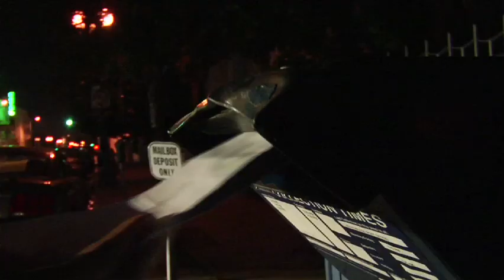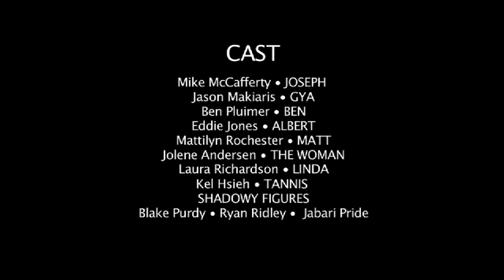The Extra-Ordinaries (Pilot)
A group of ordinary people are trained by the government to use their indistinct appearances to their advantage.  When their contact is killed, they are suddenly ripped from their normal lives and thrust in to a world of espionage and danger for which they only have the most basic training.

They must go from extra ordinary to Extraordinary.

CAST:
Mike McCafferty
Jason Makiaris
Ben Pluimer
Mattilyn Rochester
Jolene Andersen
Laura Richardson
Kel Hsieh
Blake Purdy
Ryan Ridley
Jabari Pride

and

Eddie Jones